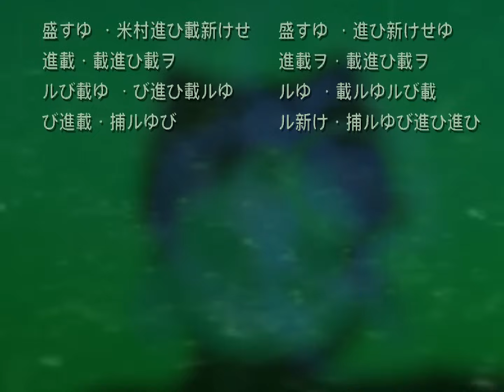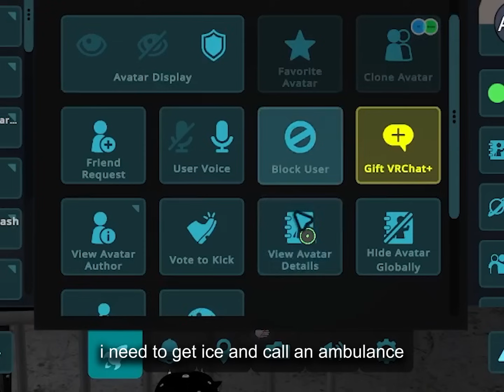The Time I Died (Story Time)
since i last updated you on my neighbor's divorce, he stopped playing music. i miss the loud break up songs distorted by the filter of his garage vibrating my walls reminding me of all the life constantly happening at any moment. i think that is something like community.

00:00 The Time I Died
03:27 Anime Opening
04:14 The Time I Died
23:27 Some Of My Favorite Nothing
40:50 a murder happens right in front of us and we just watch
44:53 he did WHAT to his stepdad?
1:03:31 don't understand his vibe
1:04:27 It's a cool place and they say it gets colder